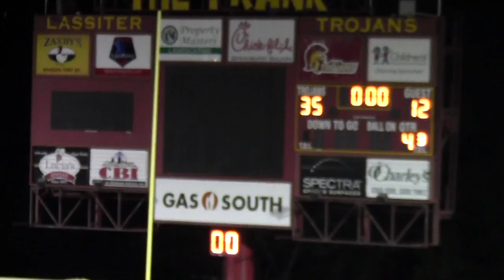Wheeler at Lassiter (maroon and yellow uniform)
This video is about Wheeler at Lassiter